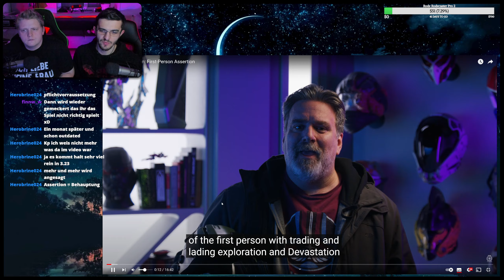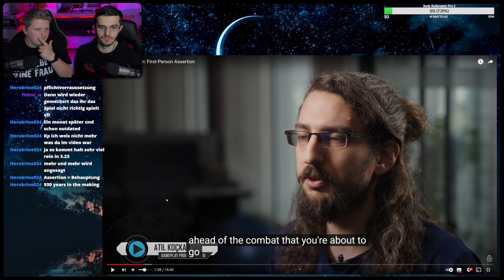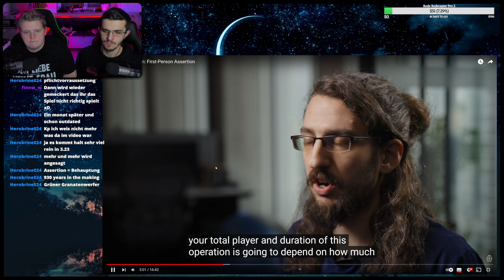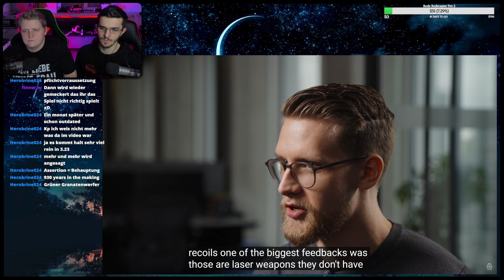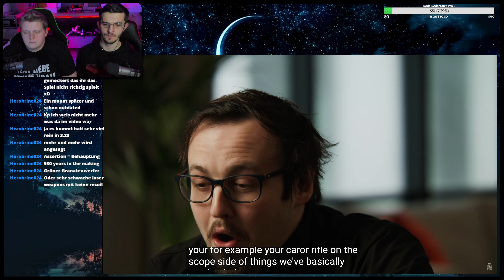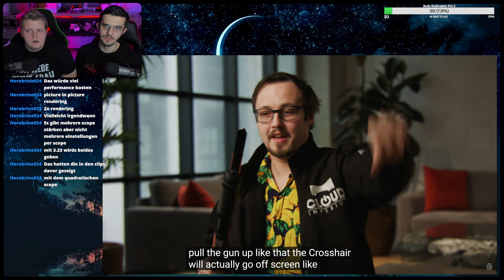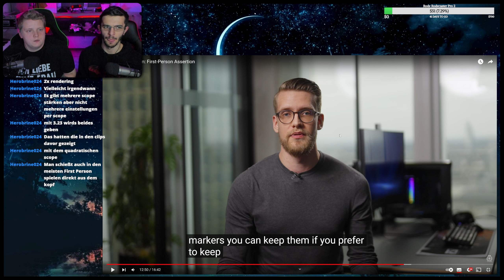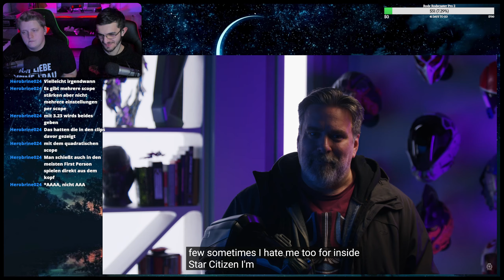REACTION - Inside Star Citizen: First-Person Assertion🤩 I STAR CITIZEN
Star Citizen ist eine Online-Weltraum-Flugsimulation mit Kampf- und Handelselementen für Windows, die sich seit 2010 in Entwicklung befindet und seit 2011 produziert wird. Seit 2013 sind Teile des Spiels im Alpha-Stadium spielbar, während weitere Features des geplanten Spiels nach und nach hinzugefügt werden

Titel: STAR CITIZEN
Genre: Open World, MMO, Ego-Shooter
Publisher: Cloud Imperium Games
Entwickler: Cloud Imperium Games

TRANSPARENZ:

[✖] Werbedeals: Nüscht
[✖] Sonstiges: Nüschtens
Meine Partner: [✖]